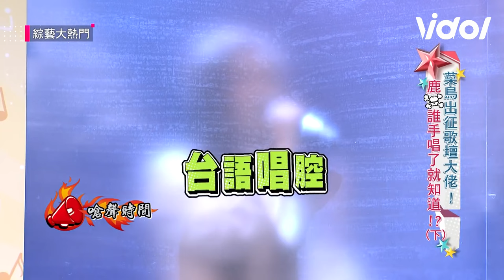最狂菜鳥#陳韻喬 嗆聲#朱海君 ！清新唱《無字的情批》《身騎白馬》 神之轉音歌壇大老全驚嘆｜三立娛樂星聞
★訂閱【女孩要幹嘛】甜寵浪漫戲劇看到飽